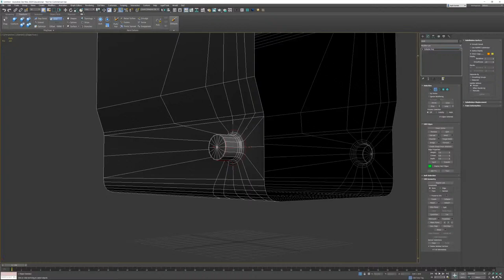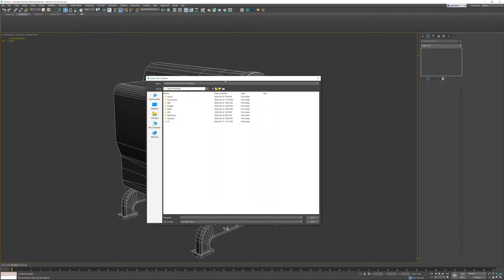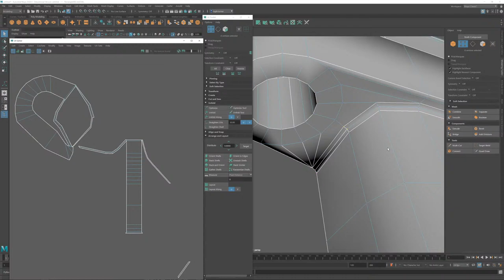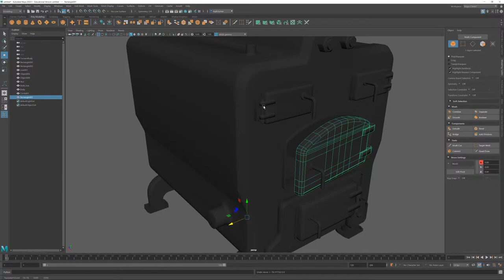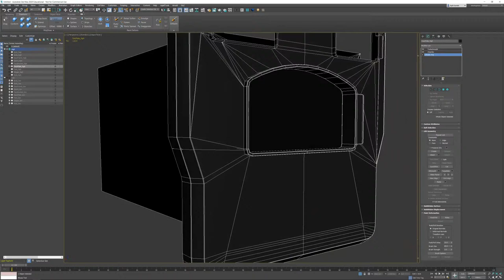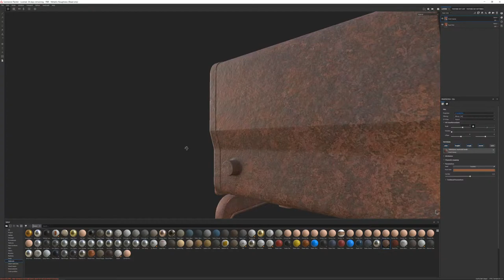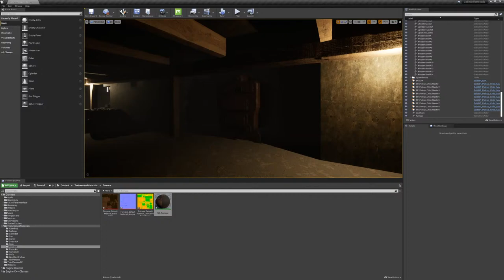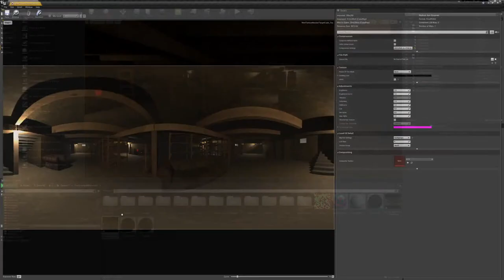Character Selection Game - Video 10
In September, I will be teaching remotely. In an attempt to get students engaged and try to get them excited about game development, I have devised a game that my students will play in the first week of classes. This game will determine what characters the students are to make all year long.
This video is the first in a series of live streams where I chronicle the creation of the game.
Once complete, I will make a time lapse video of the entire process with voice over.